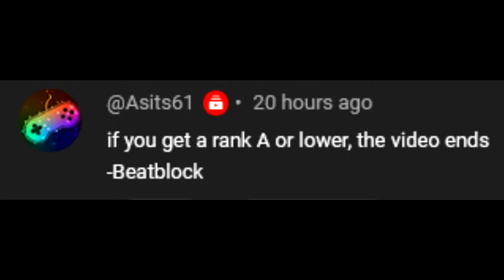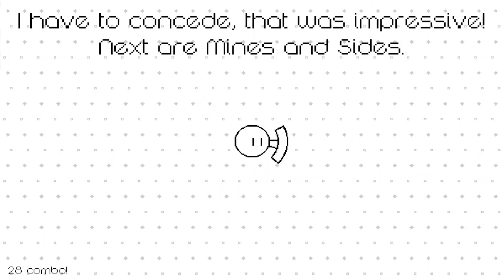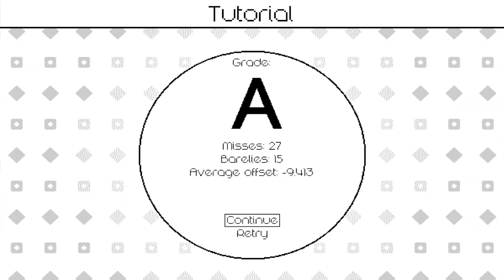If I get rank A or lower, the video ends - Beatblock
hmm